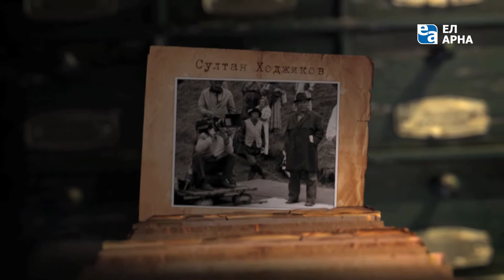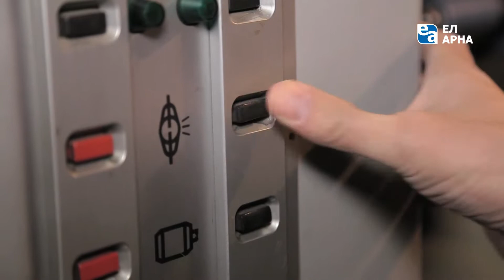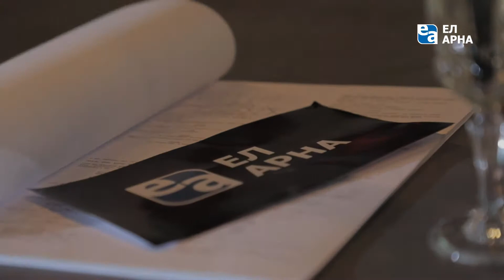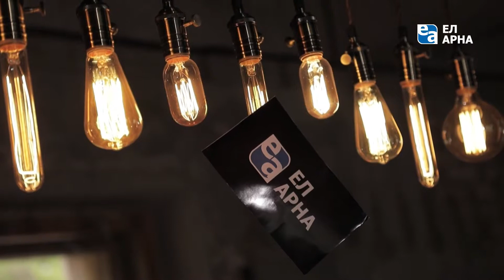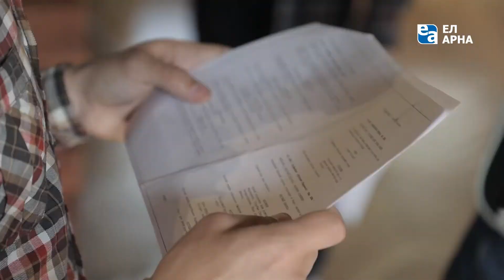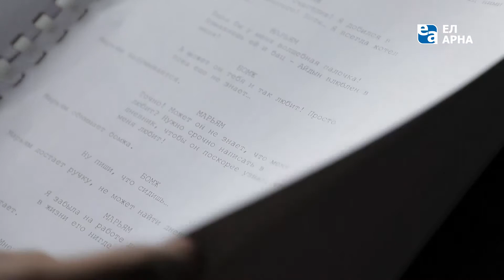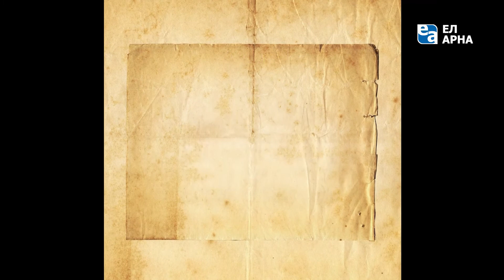«Кино өнері».«Тілегіңді айт» көркем фильмі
Танымал әнші Бүркіт жаңа комедиялық жанрдағы «Тілегіңді айт» көркем фильмінің түсірілімін қолға алды. Бұл Бүркіттің алғашқы киносы емес. Бұған дейін ол криминалды триллер жанрында «Апан» фильмін түсірген. «Тілегіңді айт» көркем фильмінің ерекшелігі неде? Бұл фильм бақытын іздеген бойжеткен туралы болмақ. Кейіпкерлердің барлық қиындықты жеңіп шығуына махаббат себепші болады.